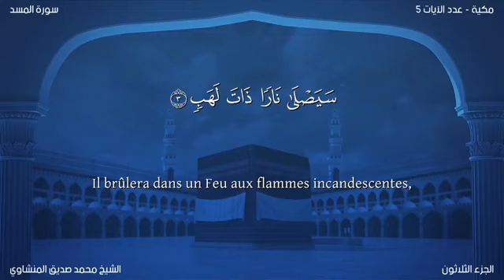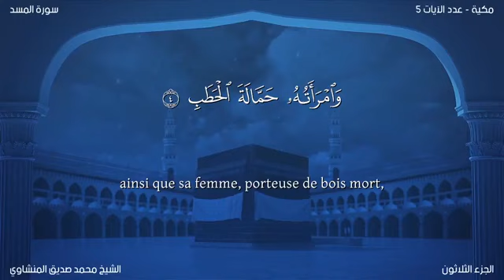111 سورة المسد بصوت الشيخ محمد صديق المنشاوي مترجمة باللغة الفرنسية